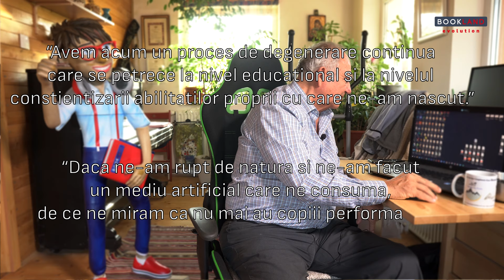Florian Colceag - Avem acum un proces de degenerare continua care se petrece la nivel educational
“Avem acum un proces de degenerare continua care se petrece la nivel educational si la nivelul constientizarii abilitatilor proprii cu care ne-am nascut.”
“Daca ne-am rupt de natura si ne-am facut un mediu artificial care ne consuma, de ce ne miram ca nu mai au copiii performante?”
“Dezradacinarea ii duce pe copii la dezechilibre majore.”
“Genialitatea e fragila, se dezvolta intr-un mediu care o hraneste.”
“In momentul de fata, ca sa nu fii ingenunchiat, trebuie sa stai pe burta.”
𝐅𝐥𝐨𝐫𝐢𝐚𝐧 𝐂𝐨𝐥𝐜𝐞𝐚𝐠, 𝐦𝐚𝐭𝐞𝐦𝐚𝐭𝐢𝐜𝐢𝐚𝐧